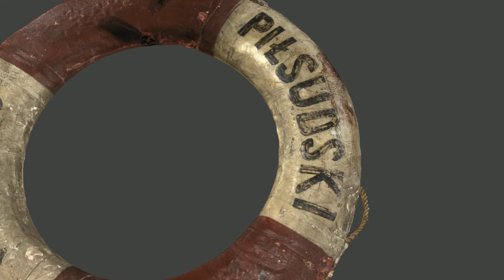Koło ratunkowe z m.s. “Piłsudski”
Koło ratunkowe z m.s. “Piłsudski”, wykonane z korka pokrytego płótnem żaglowym. Do obwodu zewnętrznego koła, przy pasach białych umocowana linka, która służyła jako uchwyty. Na pasie białym górnym nazwa statku “Piłsudski”, na dolnym białym “Gdynia”, pisane czarną majuskułą.
Lifebuoy from m.s. "Piłsudski", made of cork covered with sailcloth. A rope is attached to the perimeter of the outer circle, next to the white stripes, which served as handles. On the upper white strip the name of the ship "Piłsudski", on the lower white strip "Gdynia", written in black capital.